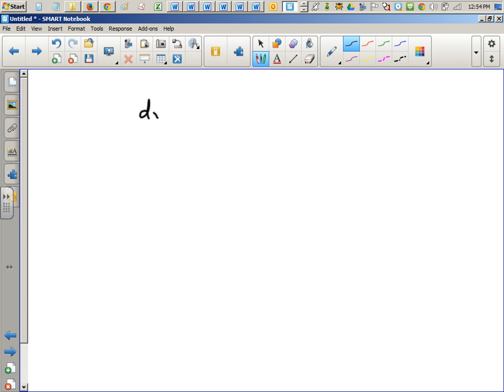CALC III LESSON 11 - First Order Linear Differential Equations